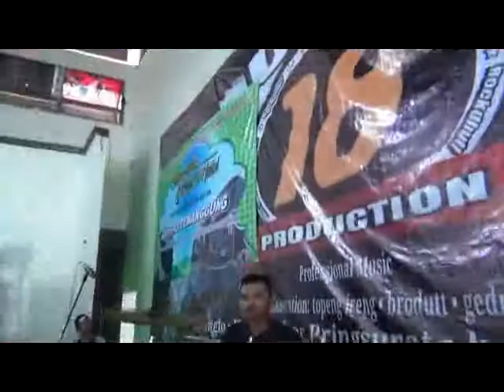Gelandangan Dangdut Sak Karepe Dewe dari Temanggung 09